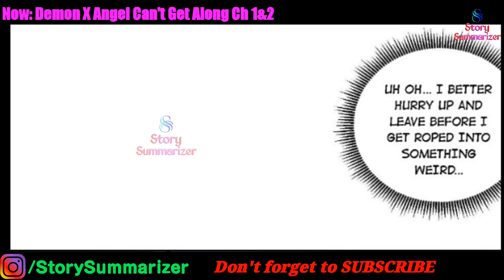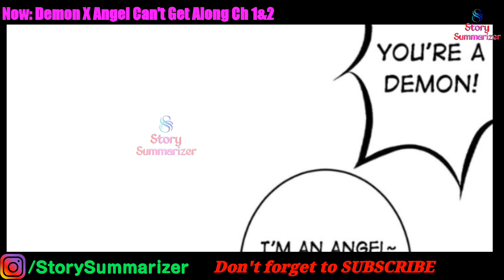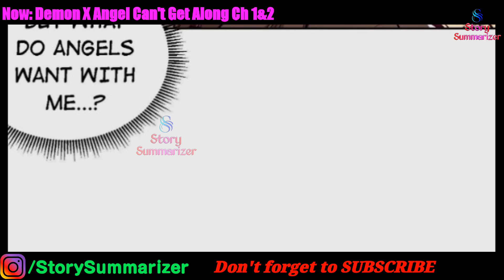Demon X Angels Can't Get Along Part 1 Despicable Angel Explain In Hindi By Story Summarizer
Demon X Angels Can't Get Along Part 1 Explain In Hindi By Story Summarizer

Background Music